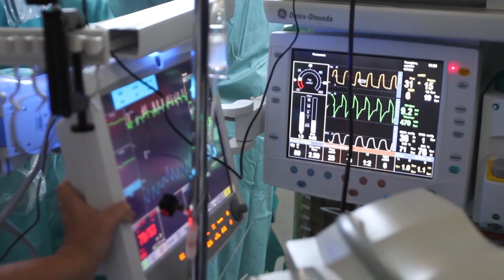💥5 DATOS RANDOM💥que necesitas saber antes de tener un trasplante renal 🛌 👨‍⚕️🩸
¡Hola a todos los amantes del conocimiento médico! En este video te presentamos 5 datos esenciales que debes conocer antes de considerar un trasplante renal. Si te encuentras en la búsqueda de información confiable y valiosa sobre el tema, ¡has llegado al lugar correcto!

✅En el primer dato, exploraremos las diferentes formas de sustitución renal disponibles, para que puedas entender cuál es la más adecuada para ti o tus seres queridos.

✅El segundo dato te revelará la popularidad creciente del trasplante renal en la actualidad. Descubrirás cómo esta intervención se ha convertido en una solución esperanzadora y cada vez más accesible para quienes luchan con problemas renales.

✅El tercer dato desmitificará un mito común. Encontrar un donador compatible para el trasplante no es tan difícil como muchos piensan.

✅En el cuarto dato, te daremos una perspectiva realista sobre el costo asociado con un trasplante renal. Es importante estar informado sobre los gastos involucrados para tomar decisiones conscientes.

Por último, en el quinto dato, profundizaremos en la crucial etapa de la mantención del trasplante. Aprenderás sobre los cuidados posteriores y los hábitos que debes adoptar para asegurar el éxito y la durabilidad del nuevo riñón.

CONSULTA MI MATERIAL PARA EL ENARM

👨🏻‍⚕️ | Nefrólogo e Internista
🩺 | Agenda tu consulta/videoconsulta aquí 👇🏻